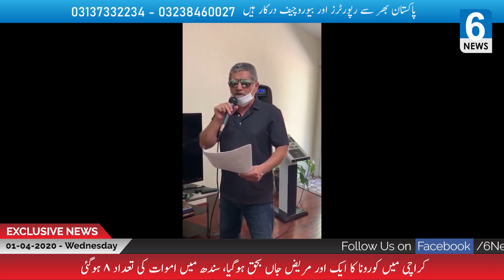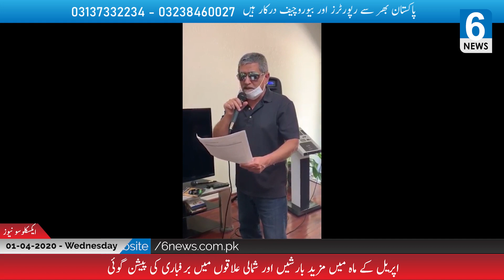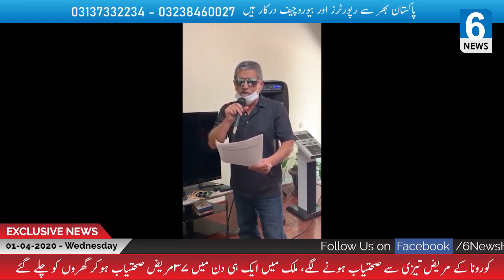Corona Virus Say Bachnay Kay Liye Musical Message - 6 News